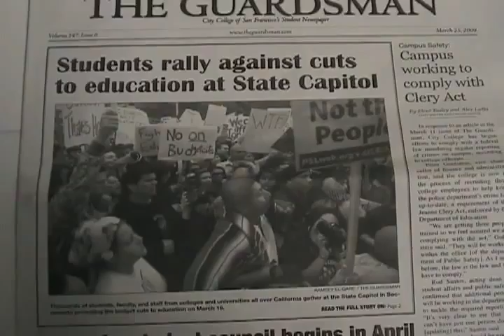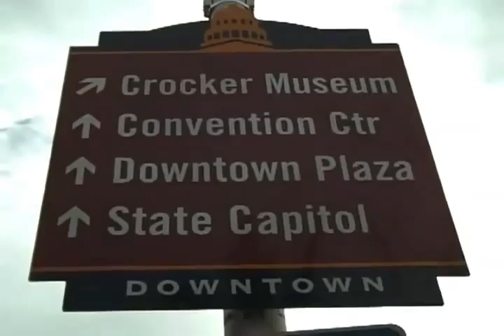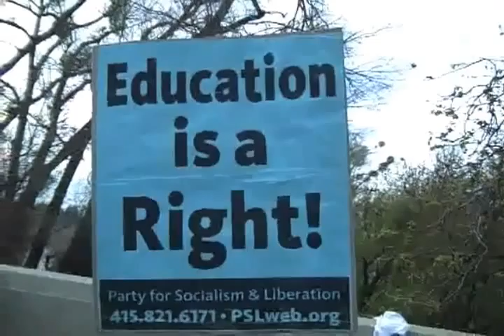Sacramento Rally 2009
Producer, Reporter, Writer, Photographer, Editor